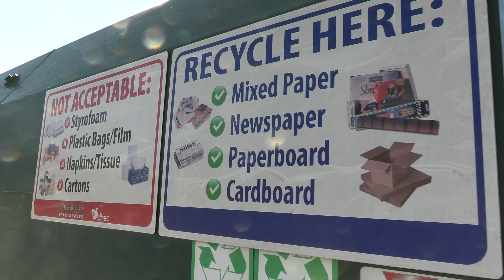Talkin' Trash with Jes - Episode 2 (Christmas Edition)